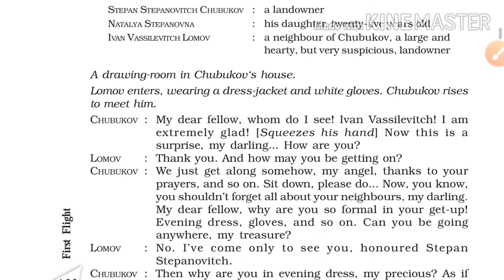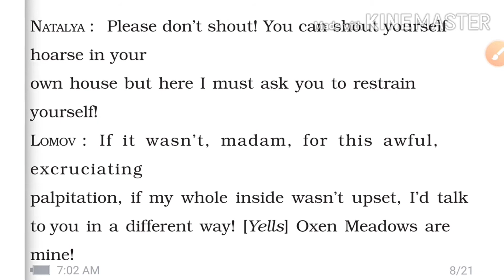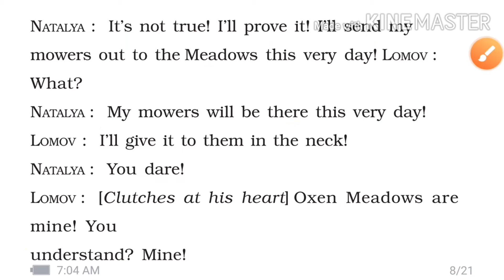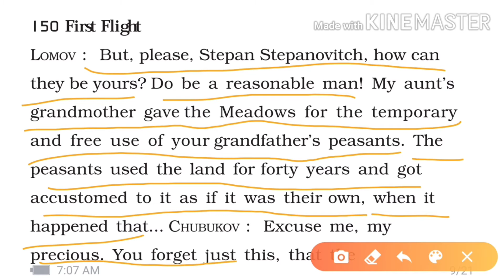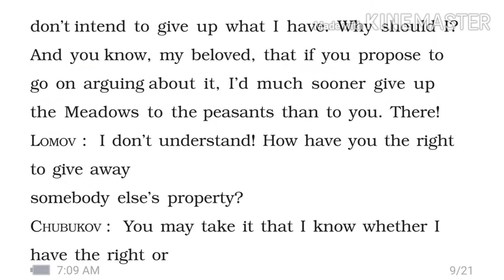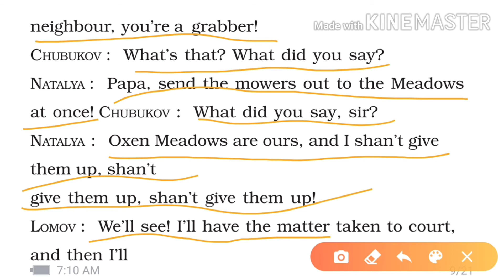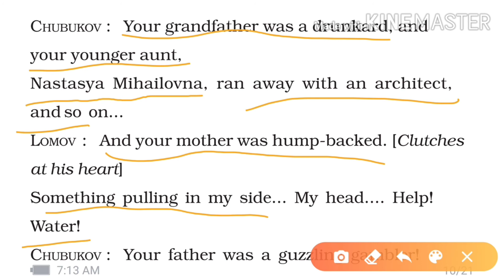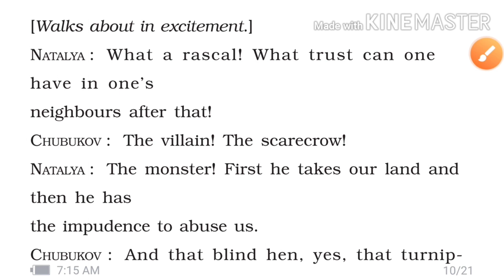The proposal cbse class X First Flight English lesson no 11 part 3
Lomov and Natalya are querrelling.There is no end of it.Then Chubukov also joins the querrel and their bickering starts.